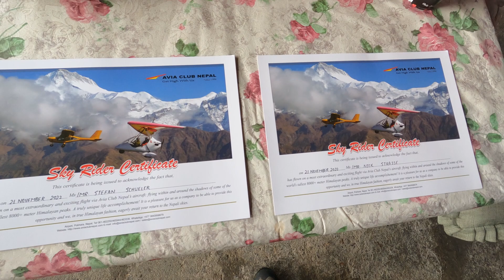Mit dem Ultraleichtflugzeug durch den Himalaya (Annapurna): 60min Ultra Light Flight Pokhara / Nepal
Nepal Report 2022: In diesem Video siehst du wie wir in einer offenen Nussschale bis auf 3000m Höhe durch die Annapurna Region im Himalaya fliegen. Start unseres 60 mininütiges Abenteuers im Ultraleichtflugzeug war Pokhara (780m). Der Spaß hat 310 USD gekostet und uns sehr nah an den Machapuchare (6997m) geführt. Den Flug habe ich mit der Gopro direkt aus der Hand gefilmt. Das gibt dir nochmal andere Einblicke, als die, der fest justierten Kamera am Flügel.

Flugroute:
Pokhara Airport
Sarangkot
Annapurna Himalayan Range
Annapurna-1, Annapurna-2, Dhawalagiri and Manaslu
Mt. Fishtail (Machapuchare)
Phewa Lake
World Peace Pagoda
Lakeside

Musik (Youtube Music Libary):
Boom Bap Flick - Quincas Moreira
Soulicious - Dyalla